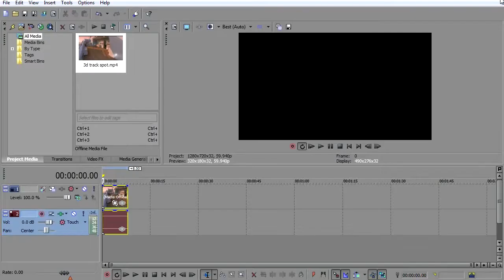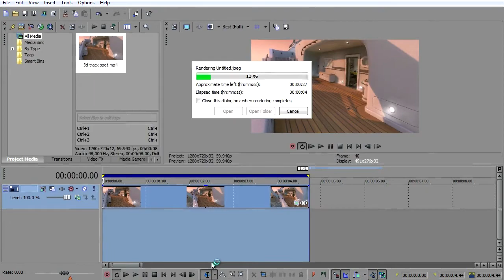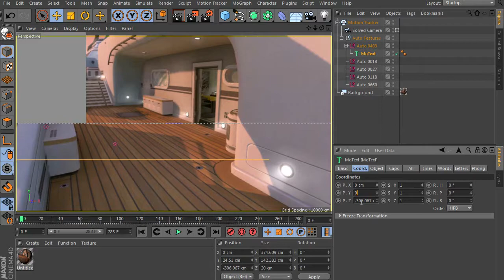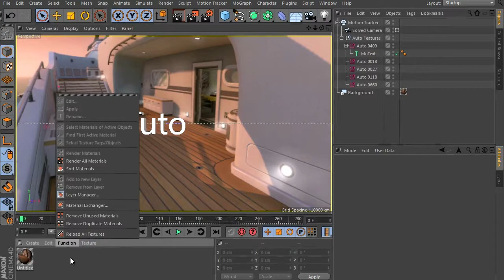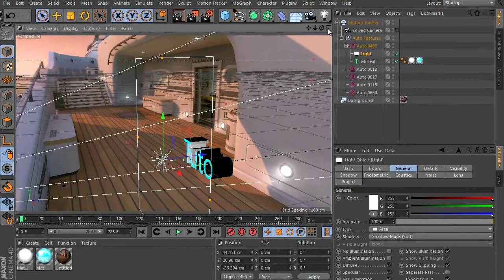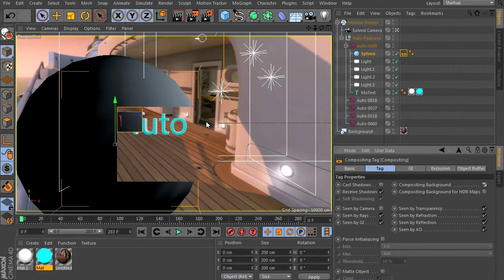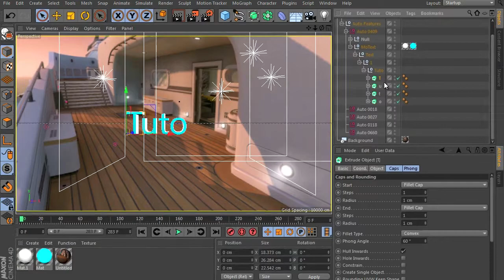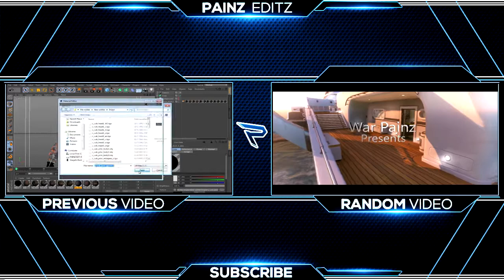My first tutorial(c4d motion tracking)(SPANISH) By War Painz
Espero que les haya servido de ayuda este tut, perdona si no explique bien(es el primero que hago).